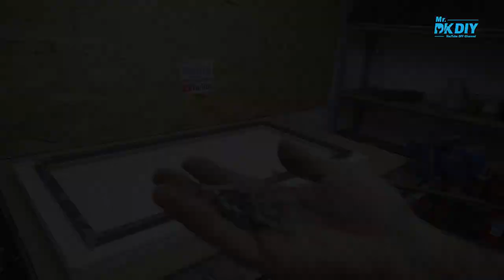Top DIY Idea / Home-made Modern Dining Table with Wooden Axe Handles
Homemade Modern Dining Table with Wooden Axe Handles ...

My channel include of guiding videos:
-DIY
-How to make
-Awesome ideas
-Tips.